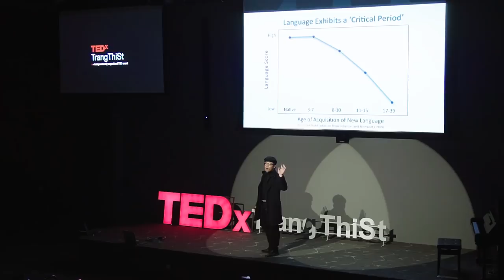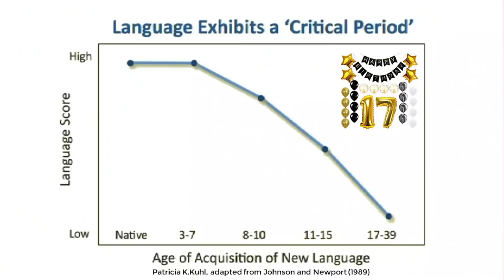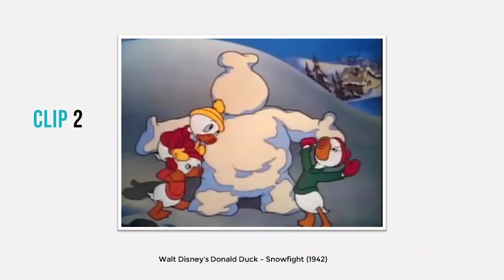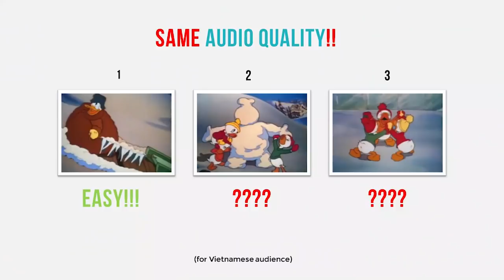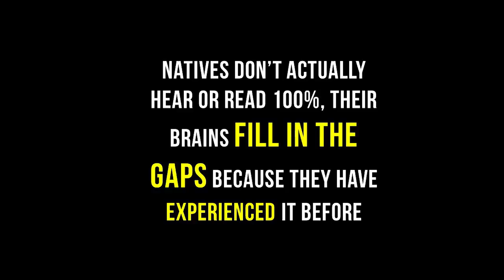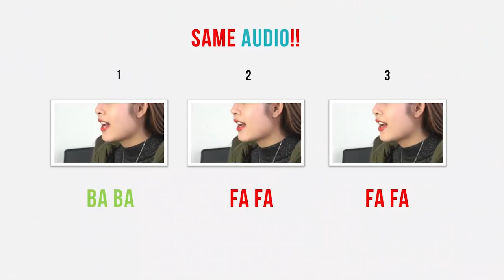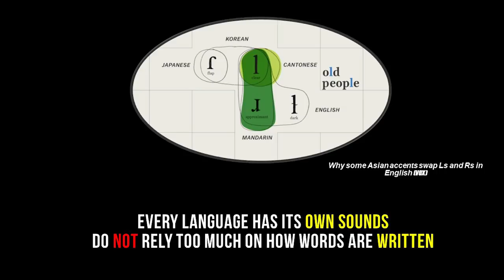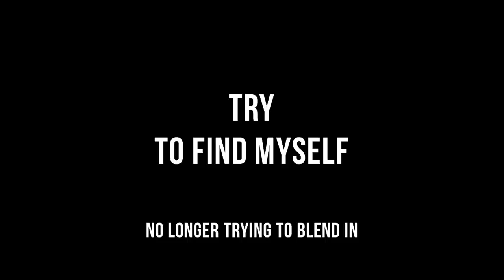The Quest To Become A Native Speaker|TEDxTrangThiSt | Ngọc Anh Nhữ Đình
"My quest has not been becoming a native speaker but becoming something else, exploring who I can be and who I am underneath” Through his vivid examples, Nhu Dinh Ngoc Anh (Andy Nova) explores three of his tips to learn English and the meaning behind language education. He predicts a dynamic future for English as an international language, in which “speaking like a native” is not so much a goal as “speaking as a form of self expression” MA graduate of Monash University, Founder of 8 IELTS show, Lecturer at Hanoi University of Science and Technology, First Prize global Winner of “The Oscar in IELTS Teaching” – IELTS Morgan Terry Memorial - awarded by IELTS Partners, Britsh Council, IDP and Cambridge University at the annual IATEFL.  Ngoc Anh graduated of Monash University, Founder of 8 IELTS show, Lecturer at Hanoi University of Science and Technology, First Prize global Winner of “The Oscar in IELTS Teaching” – IELTS Morgan Terry Memorial - awarded by IELTS Partners, Britsh Council, IDP and Cambridge University at the annual IATEFL. This talk was given at a TEDx event using the TED conference format but independently organized by a local community.